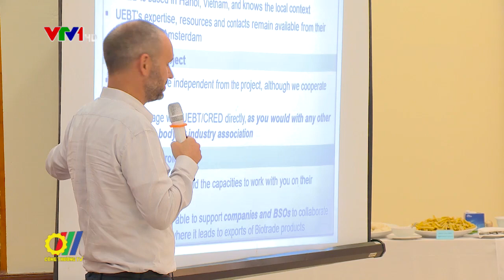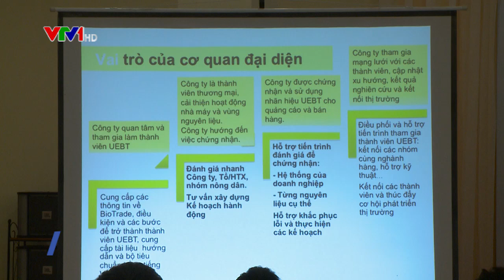Ra mắt bộ tiêu chuẩn Thương mại đa dạng sinh học có đạo đức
Mới đây, tại Hà Nội, Hiệp hội Thụy Sỹ vì sự hợp tác quốc tế (Helvetas) Việt Nam phối hợp với Liên minh Thương mại đa dạng sinh học có đạo đức (UEBT) và Trung tâm phát triển kinh tế nông thôn (CRED) tổ chức Lễ ra mắt Đại diện của UEBT tại khu vực Đông Nam Á…